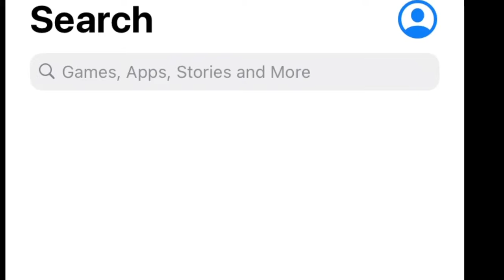CALL_OF_DUTY #101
you can comment for any video requests